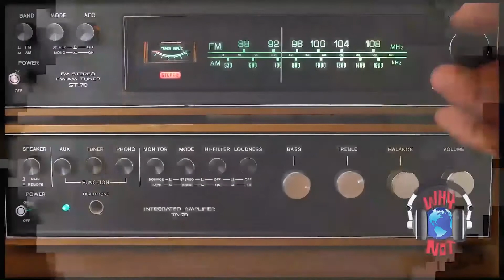Musicista ed ingegnere eolico a Sydney, con Eleonora Catalano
Ecco la storia di Eleonora Catalano che qui a Sydney è musicista ed ingegnere eolico.

Ecco i momenti più importanti della nostra chiacchierata:

00:27 Benvenuta Eleonora;
02:33 il percorso di Eleonora;
06:30 l'esperienza in Erasmus e lavorativa in Germania;
13:45 l'arrivo in Australia;
16:50 le opportunità lavorative nel campo delle energie rinnovabili in Australia;
26:29 il lato artistico di Eleonora;
32:00 il progetto Jazz Amore;

Sei interessato alla vita in Australia? Entra nel gruppo Facebook

Hai cambiato vita e vorresti partecipare a Why Not Café?

Ecco i contatti di Why Not:
Youtube: Paolo Gallo - Why Not
Spotify: Paolo Gallo - Why Not
Spreaker: Paolo Gallo - Why Not